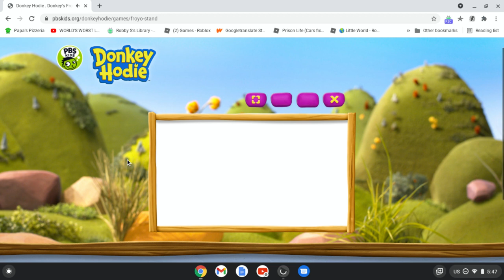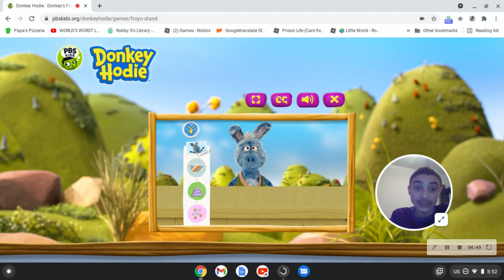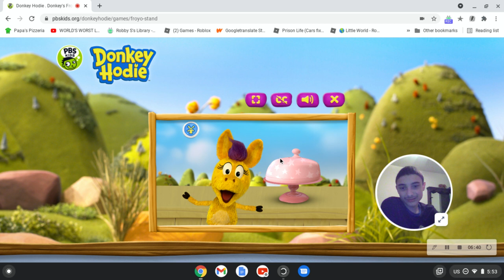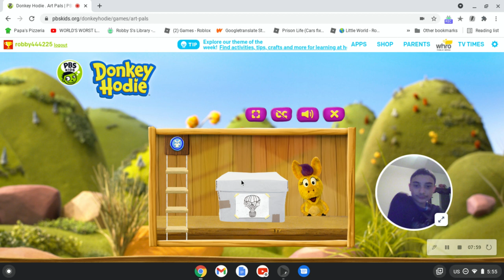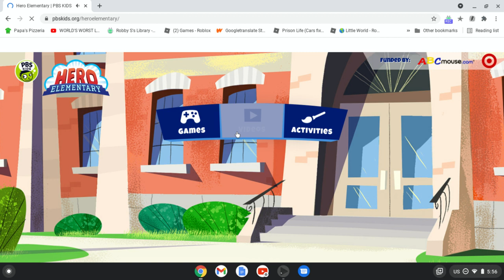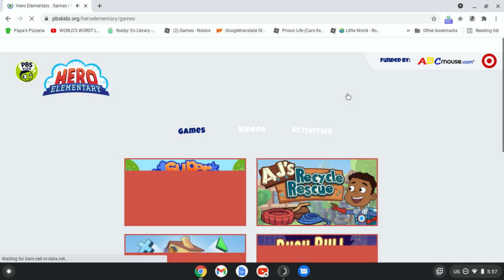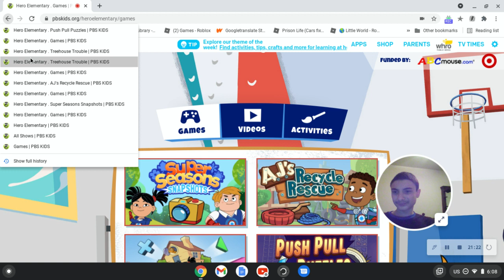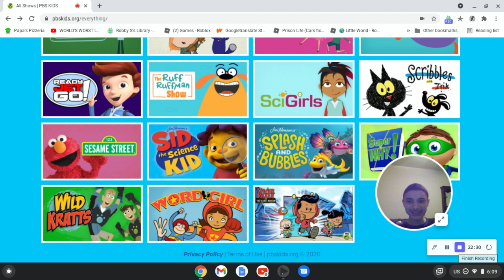Donkey Hodie & Hero Elementary Games (CALM DOWN PLEASE) PBS Kids Games Series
Time to move on to new things. But first, 2 new shows were added to the show list in the game section. So now I'm getting all that out of the way before moving on. Problem is, I'm salty as hell after the disappointment brimming from Sesame Street's games. So I take an angry approach to these games when I don't even know what's happening. So join me on my salty journey as I play some more PBS games.

Likes: 9
Dislikes: 1